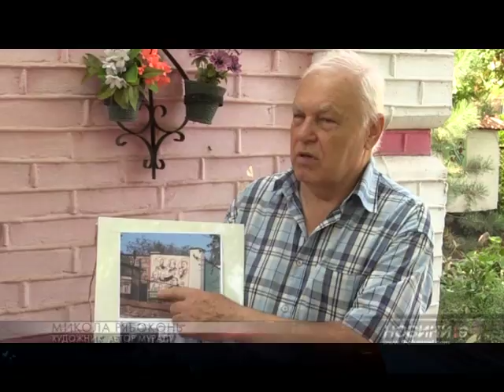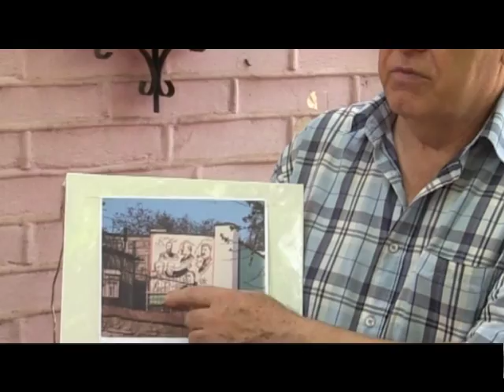Художника из Кривого Рога заставили ликвидировать собственый мурал